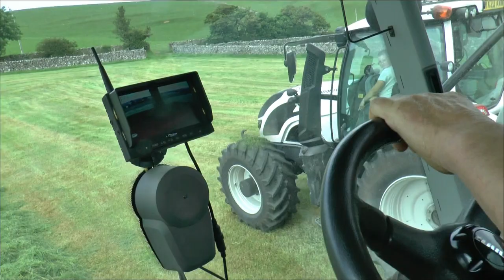Silage '21 White Valtra & Claas 850 lifting June 2021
R Askew Contractor working for a farmer in the Clapham area today, nice outfit with two valtras carting, the white Valtra looks very smart, thanks for the on board footage, filmed in North Yorkshire .